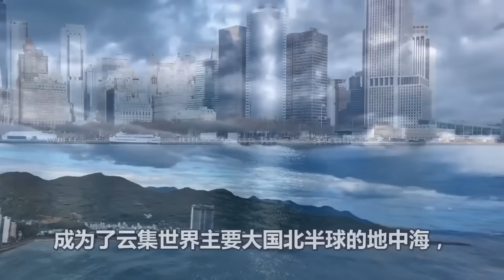美日抛出惊雷、俄罗斯进退维谷、中国的机会来了、